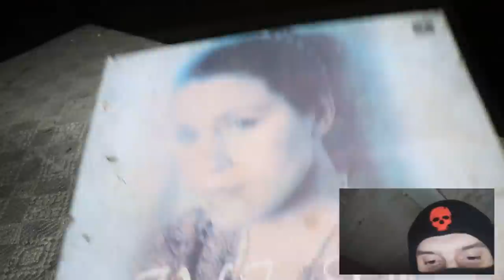ЗАПИСАЛ ВОЙ ПОЛТЕРГЕЙСТА НА КАМЕРУ в старом доме сеанс ЭГФ Real POLTERGEIST Activity